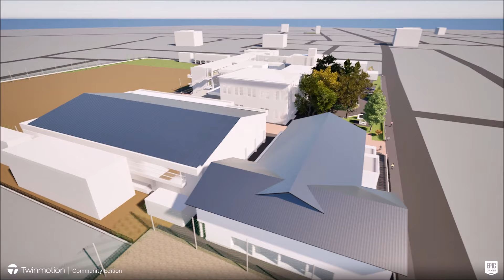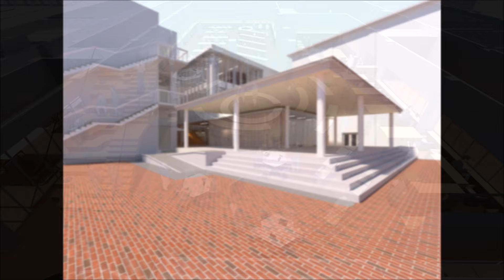新生沼田高校イメージ動画